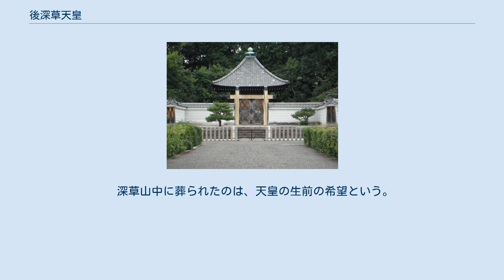後深草天皇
後深草天皇（ごふかくさてんのう、1243年6月28日〈寛元元年6月10日〉）- 1304年8月17日〈嘉元2年7月16日〉）は、日本の第89代天皇（在位:1246年2月16日〈寛元4年1月29日〉- 1260年1月9日〈正元元年11月26日〉）。
諱は久仁（ひさひと）。
 後嵯峨天皇の皇子。
母は中宮・西園寺姞子（大宮院）。
持明院統の祖。
父母が自身より弟の亀山天皇を寵愛し、亀山天皇を治天の君としたことに不満を抱き、やがて後深草系の持明院統と亀山系の大覚寺統との対立が生じる端緒となった。
 寛元元年（1243年）6月、外祖父・太政大臣実氏の今出川邸第にて誕生、生後2ヶ月で立太子。
同4年（1246年）正月、後嵯峨天皇の譲位により数え4歳（満年齢で2歳）で践祚・即位。
在位中は後嵯峨上皇が院政を敷き、直接政務を見ることはなかった。
正元元年（1259年）に瘧病を患い、同11月、後嵯峨上皇の要請で、17歳で亀山天皇に譲位。
 この間に、鎌倉幕府による朝廷への介入が進み院評定制が置かれ、院政もまた幕府の管理下に入った。
建長4年（1252年）には、後嵯峨上皇の皇子で異母兄の宗尊親王が将軍として鎌倉に迎え入れられている。
 文永5年（1268年）に、後嵯峨上皇の指示により、年長の後深草上皇の皇子熈仁を差し置いて亀山天皇の皇子世仁親王が立太子した。
ここから、後深草上皇の血統（持明院統）と亀山天皇の血統（大覚寺統）の対立が始まる。
同9年（1272年）、後嵯峨法皇が治天と皇位の決定権についてすべてを鎌倉幕府に委ねる形で崩御すると、幕府は後深草上皇・亀山天皇の兄弟どちらとも決めかねて、2人の母后・大宮院に諮問し、法皇の素意が亀山天皇親政にあるとの返答を得て、2年後、文永11年（1274年）1月、亀山天皇は後宇多天皇に譲位し、治天の君として院政を開始した。
これに不満を抱いた後深草上皇は、翌建治元年（1275年）、太上天皇の尊号辞退と出家の意思を表明し、時の関東申次で後深草上皇寄りの西園寺実兼が執権北条時宗と折衝し、後深草上皇の皇子熈仁親王（伏見天皇）を同年中に立太子させることに成功した。
その後、弘安3年（1280年）頃から後深草上皇方による後宇多天皇退位と皇太子擁立の動きが強まり、ついに同10年（1287年）10月、伏見天皇即位に伴い院政を開始した。
また正応2年（1289年）10月には第六皇子・久明親王を鎌倉将軍として下向させ、その後しばらく持明院統に有利な体勢が続いた。
 正応3年（1290年）2月、出家し法諱を素実とし、公式の院政を停めたが、その後も政治への関与が続き、持明院統の中心としてその繁栄に努めた。
嘉元2年（1304年）、冷泉富小路殿で崩御、宝算62。
 なお、後深草天皇は幼少時に宣陽門院の猶子となり、建長3年（1251年）にその所領・長講堂領を譲渡された。
当初はこの荘園群も院政を敷いていた父・後嵯峨院の管轄のもとにあったが、文永4年（1267年）に後嵯峨院は出家に先立ち、長講堂領の一切の権利を後深草院に譲渡した。
以降は、後深草天皇の子孫・持明院統の天皇に受け継がれ、持明院統の主な経済基盤になった。
 御陵（深草北陵）に因んで「後深草院」と追号。
第54代仁明天皇の別称が深草帝だったため、後の字が付くが、普通の天皇の加後号のように音読みすると「後深草（ごふかうさ）＝御不孝者」に通じるのを憚り、この天皇に限って、「後」の字を訓読みして「のちの―ふかうさ」院と称したという（『和長卿記』）。
しかし、別の資料によれば宮中では依然として「ごふかうさ」と読んでいたとされ、不審でもある。
明治以後、院号は廃止され、後深草天皇と称されるようになる。
それに伴い、読みも正式に「ごふかくさ」に定着。
ほかに居所とした常盤井殿や冷泉富小路殿にちなんだ異名もある。
 深草北陵 陵（みささぎ）は、宮内庁により京都府京都市伏見区深草坊町にある深草北陵（ふかくさきたのみささぎ）に治定されている。
宮内庁上の形式は方形堂。
深草北陵には持明院統歴代が葬られており、「深草十二帝陵」とも称される。
 深草山中に葬られたのは、天皇の生前の希望という。